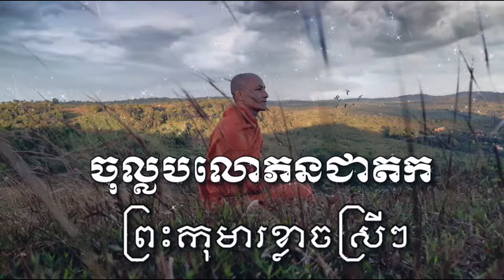ចុល្លបលោភនជាតក/អនិត្ថិគន្ធរាជកុមារ ធុំក្លិនមនុស្សស្រីមិនបាន តែងតែយំ/ ភិក្ខុ សុខ សុផៃ